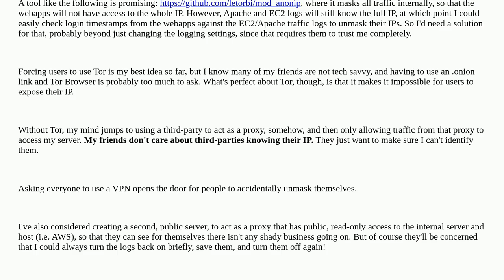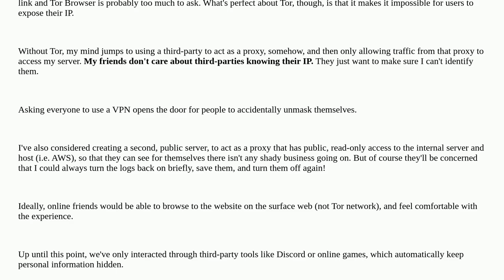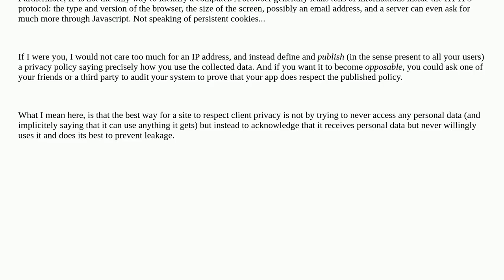How can I prevent visitors from exposing their personal IP addresses to my server?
A special thanks goes out to the community

  server web-service ip